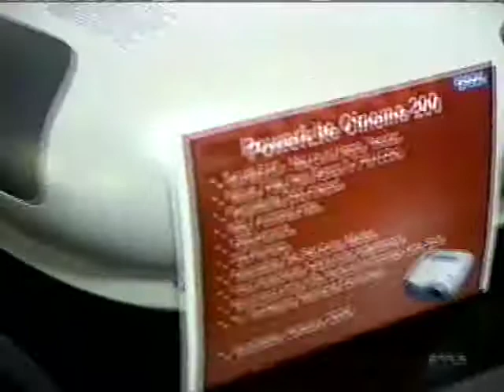William Shatner Interview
Old Hypaspace tape of an interview with William Shatner conducted by Natasha Eloi and Jonathan Llyr.